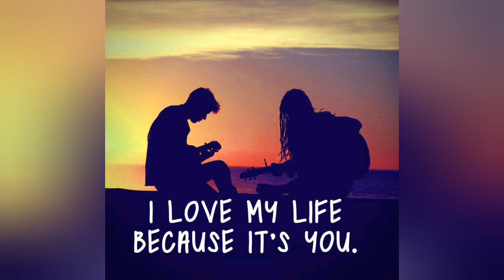Love dps|| love profile pics for whatsapp facebook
Cute & nice whatsapp fb dp profile pic images || trendy wibes 😊😀

hello, my lovely viewers, i hope u all like this video from trendy wibes. please comment if you enjoyed this video and share this video with your friends for more videos subscribe trendy wibes channel.
thankyou for all your support, keep supporting me, love you all my viewers.

cute photoes collection for whatsapp & facebook or others profile pictures, wallpapers etc

please comment us about how's the video & what you want to see in our upcoming videos...